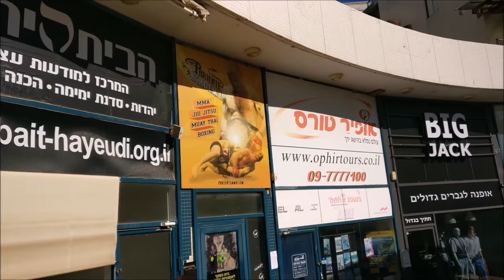ולוג ##2 אריאל אברגיל & עידו פריינטה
הולוג שלי תפרק 2 אריאל אברגיל  &  עידו פריינטה
my vlog, episode nr 2  . guests Ariel Abargel & Ido Pariente
ולוג אומנויות לחימה וספורט